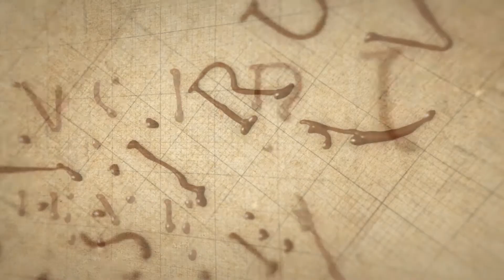Un monstruo viene a verme -Próximamente-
Un niño de 12 años evoca un monstruo en su imaginación, quien le ayuda al menor a lidiar con su miserable vida y le enseña a tener coraje.